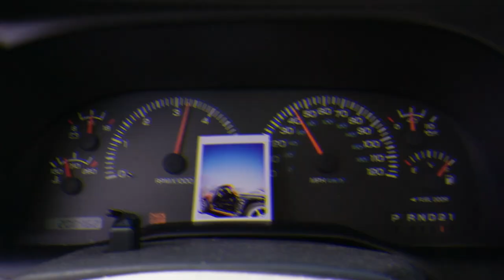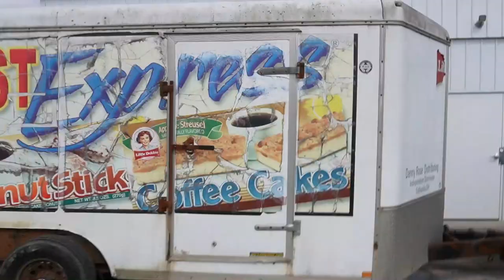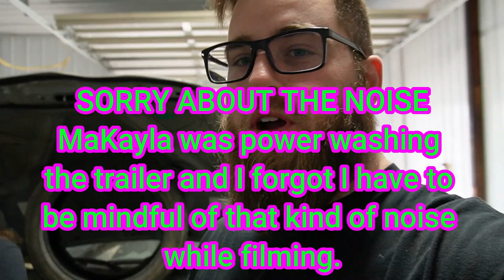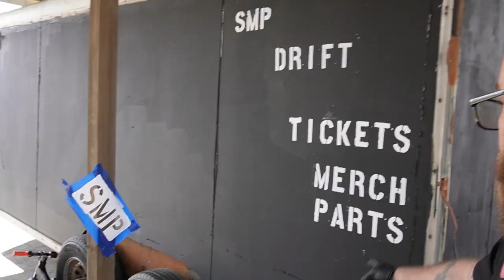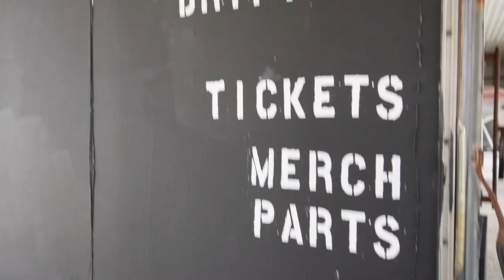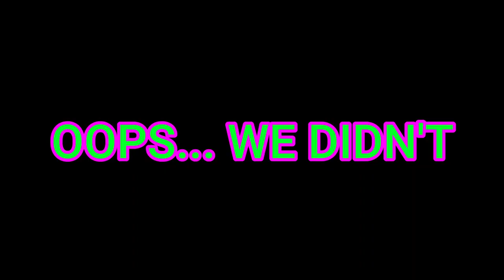Missile Mods & SMP Trailer Gets a Major Transformation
Just getting back in the swing of using a camera again, but got a few big things accomplished in this video too!